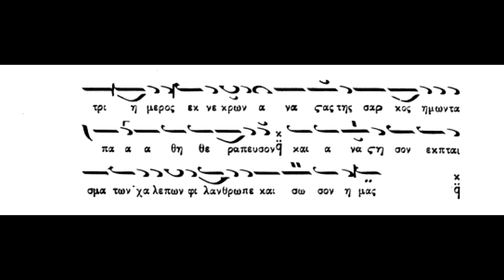Παραλλαγή και Μέλος,Αναστασιματάριον,Απόστιχα,Ο δι ημάς σαρκί,ήχος πλ.α΄,Πανάρετος Φιλοθεΐτης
Παραλλαγή και Μέλος,Αναστασιματάριον Σύντομον,Απόστιχα,Ο δι ημάςσαρκί,ήχος πλ.α΄,Πανάρετος Φιλοθεΐτης,panaretosfilotheitis.blogspot.com